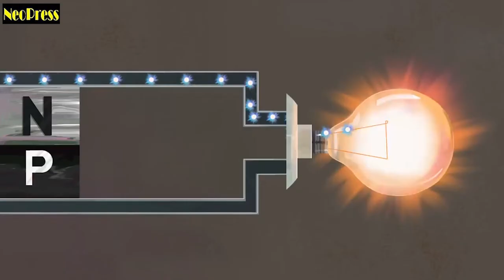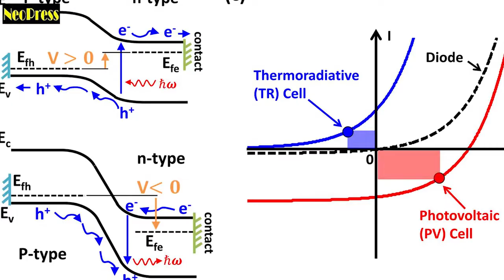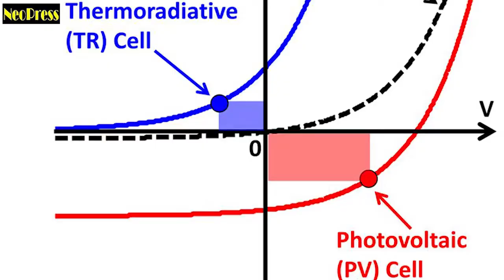Anti Solar Panels To Produce Electricity At Night! Will Solar Industry Sustain This Competition?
6.